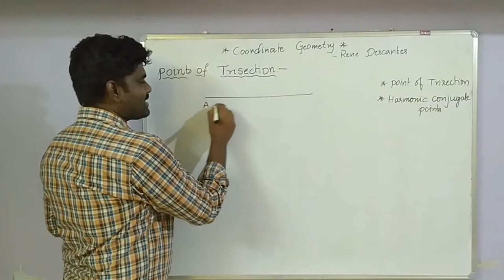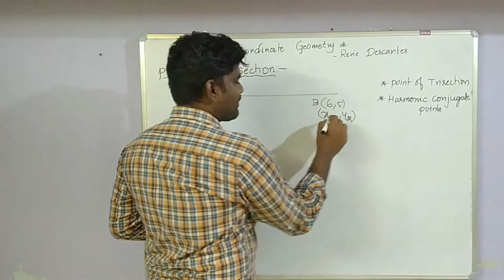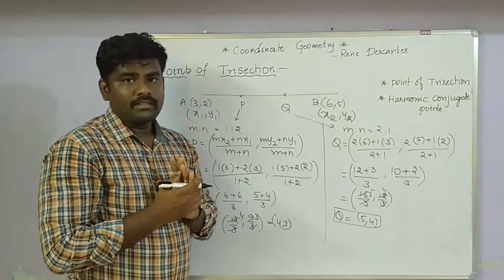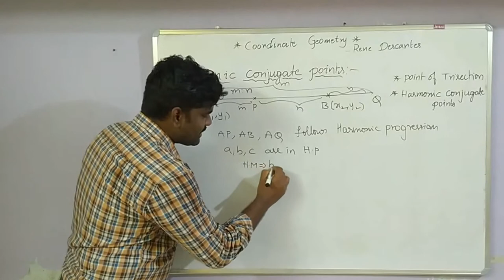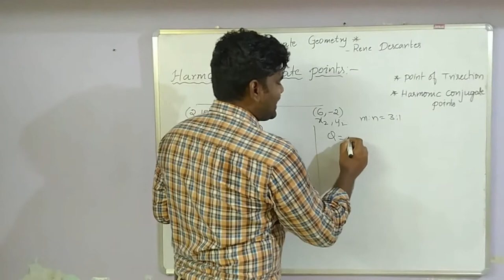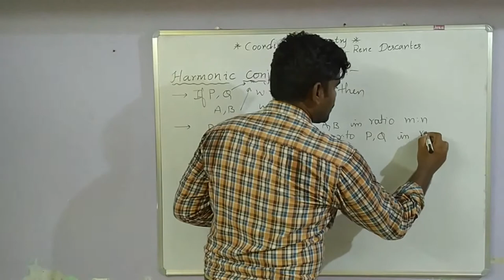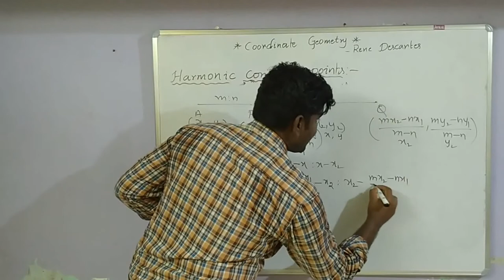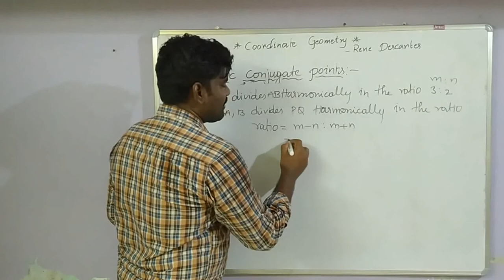POINTS OF TRISECTION AND HARMONIC CONJUGATE POINTS | COORDINATE GEOMETRY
POINTS OF TRISECTION AND HARMONIC CONJUGATE POINTS